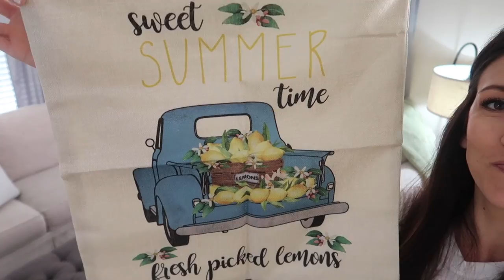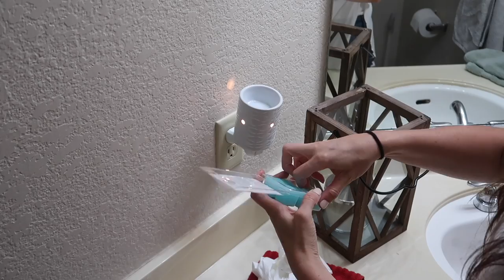EXTREME CLEAN & DECORATE FOR ☀️🍋SUMMER WITH ME | WHOLE HOUSE CLEANING MOTIVATION 2019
Extreme clean with me, whole house cleaning motivation! Speed clean with me as I clean my super messy house in this realistic cleaning routine. I hope this can be some cleaning motivation for you to get up and clean your home!
HUGS,
Katie

Summer Truck Pillow Cover
Lemon Leaves Stem
Lemon Wreathe Pillow Cover
Mint Kitchen Gloves
By The Pool Wax Melt
My Poshmark Name: @KatieSottile
Faux Leather Pillow covers

E-CLOTH PRODUCTS!

Category
People & Blogs